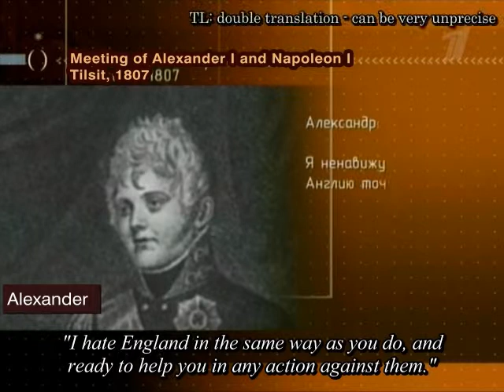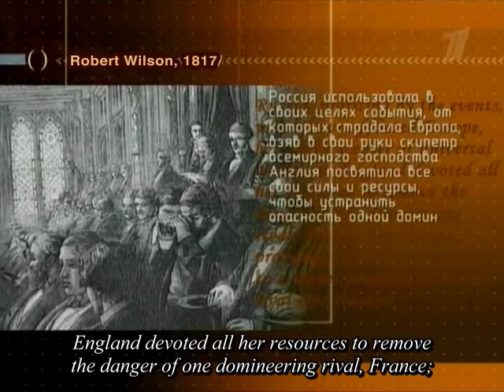The Great Game - 1.06 - Sir Robert Wilson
The Birth of British Russophobia
Alexander: "I hate England in the same way as you do, and ready to help you in any action against them."
Napoleon: "If we are united, the whole world will be ours ..."
Sir Robert Wilson testifies. Or perjuries?..